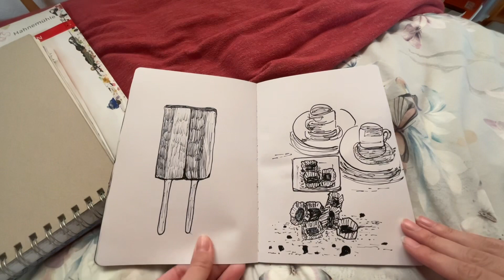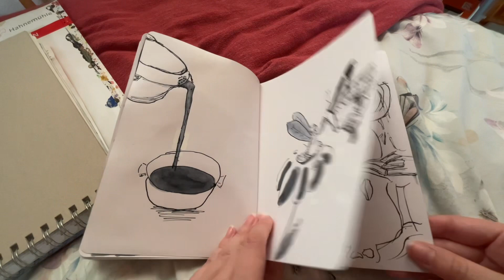Inktober 2022 Sketchbook Tour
A little sketchbook tour for Inktober 2022.

I used Sennelier acrylic ink in Payne‘s grey with a calligraphy pen. For bigger areas I diluted the ink with water and used a brush. Don’t know much about my sketchbook, only that it is from the brand boesner. The drawings were done fairly fast. Very much enjoyed my first Inktober. And I discovered a new medium I very much like.